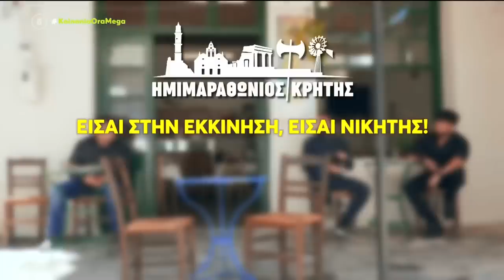Δ. Κουτσούμπας: Κάντε το όπως οι φοιτητές! Ο λαός να δυναμώσει το ΚΚΕ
Κάντε το όπως οι φοιτητές, δυνατό ΚΚΕ για να είναι δυνατός ο λαός, τόνισε ο ΓΓ της ΚΕ του ΚΚΕ Δημήτρης Κουτσούμπας σε συνέντευξή του στο «MEGA» το πρωί της Παρασκευής. Πρόσθεσε ότι οι φοιτητικές εκλογές έστειλαν ένα σπουδαίο μήνυμα με την πρωτιά της «Πανσπουδαστικής ΚΣ» με περισσότερες ψήφους και ποσοστό, ενώ φέτος ψήφισαν πολύ περισσότεροι φοιτητές.

Το ΚΚΕ δεν δίνει ούτε στήριξη ούτε ανοχή σε καμία αντιλαϊκή κυβέρνηση στο πλαίσιο αυτού του συστήματος, σημείωσε ο Δημήτρης Κουτσούμπας και πρόσθεσε πως όταν ο λαός  αποφασίσει να ενισχύσει το ΚΚΕ και να είναι μαζί του στους δρόμους για μια άλλη πορεία ανάπτυξης, για μια άλλη πορεία, για να φύγουμε από το καπιταλιστικό σύστημα, τότε το ΚΚΕ θα είναι στη διακυβέρνηση. Σήμερα, σημείωσε, που δεν υπάρχουν αυτές οι προϋποθέσεις, χρειαζόμαστε ένα δυνατό ΚΚΕ στους αγώνες και στη Βουλή να εμποδίζει αντιλαϊκά μέτρα και να υπάρχουν κατακτήσεις, θυμίζοντας ότι το Κόμμα έχει καταθέσει πολλές προτάσεις νόμου και τροπολογίες για την επίλυση λαϊκών προβλημάτων.

Ανέφερε ότι υπάρχουν επιμέρους διαφορές μεταξύ ΝΔ, ΣΥΡΙΖΑ και ΠΑΣΟΚ, αλλά συμφωνούν στα βασικά ζητήματα και ότι υπάρχουν οι προϋποθέσεις για να προκύψει κυβέρνηση μετά τις εκλογές στις 21 Μαΐου από τα κόμματα που κινούνται στην ίδια κατεύθυνση. Πρόσθεσε ότι η επόμενη αντιλαϊκή κυβέρνηση θα πρέπει να ψηφίσει περίπου 350 αντιλαϊκά προαπαιτούμενα του Ταμείου Ανάκαμψης, με το οποίο συμφωνούν ΝΔ, ΣΥΡΙΖΑ και ΠΑΣΟΚ και μαζί ψήφισαν στο Ευρωκοινοβούλιο νέα χαράτσια για τον λαό.

Για το αν θα πρέπει να γίνει Εξεταστική Επιτροπή στη Βουλή για τις υποκλοπές, απάντησε ότι το ΚΚΕ γενικά ψηφίζει υπέρ, αλλά όπως τόνισε ποτέ έως τώρα δεν έβγαλαν κάτι. Ανέφερε ότι πρέπει να υπάρχουν και ποινικές ευθύνες και ότι κυρίως είναι πολιτικές οι ευθύνες, προσθέτοντας πως είναι αδιανόητο να μην ήξερε ο Κ. Μητσοτάκης για τις παρακολουθήσεις, όπως και ο Αλ. Τσίπρας για τις υποκλοπές στην έδρα της ΚΕ του ΚΚΕ που άρχισαν επί κυβέρνησης ΣΥΡΙΖΑ - ΑΝΕΛ.